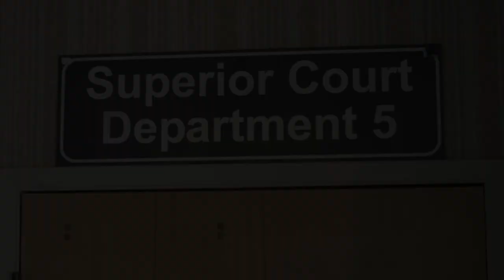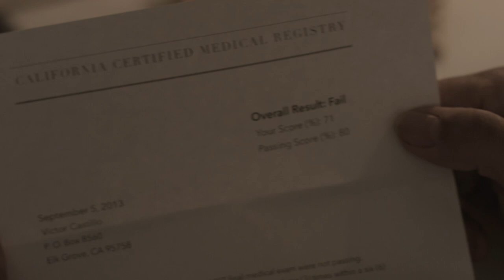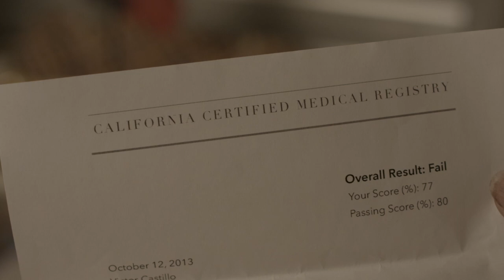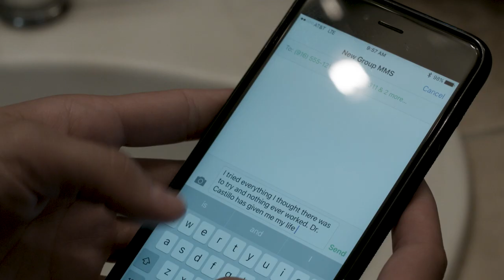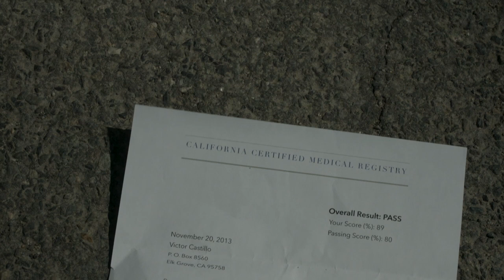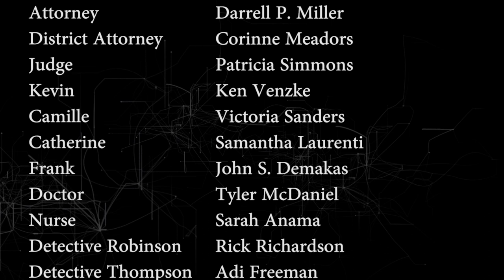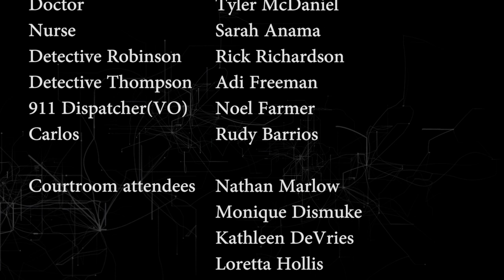Dr. Castillo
A high-quality film on healthcare.